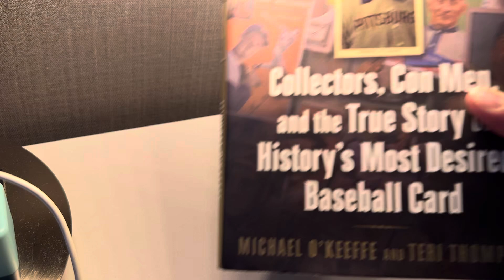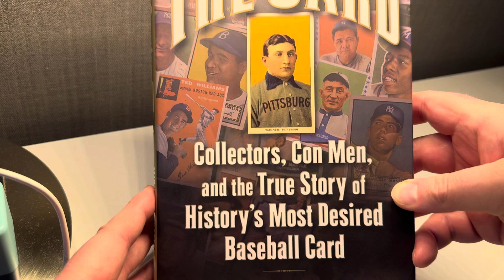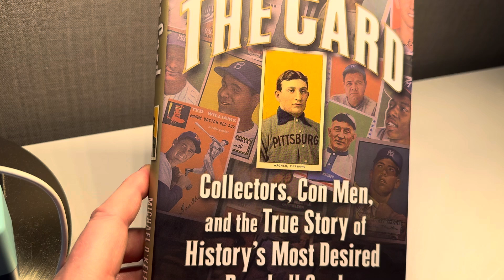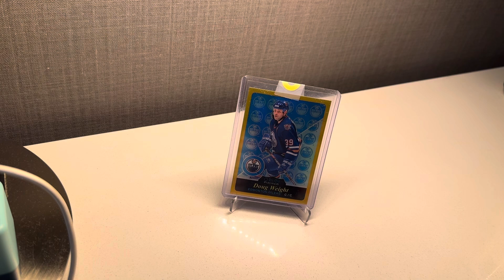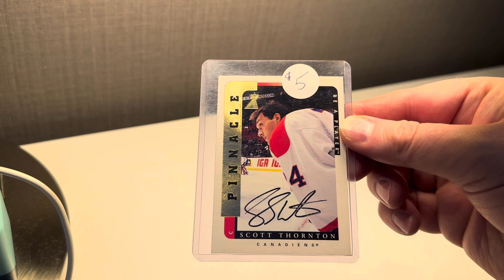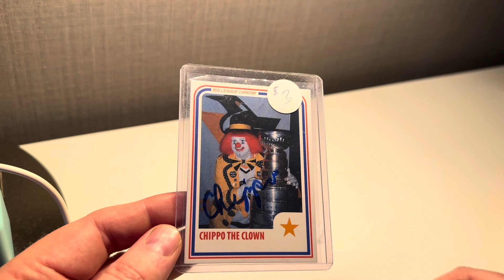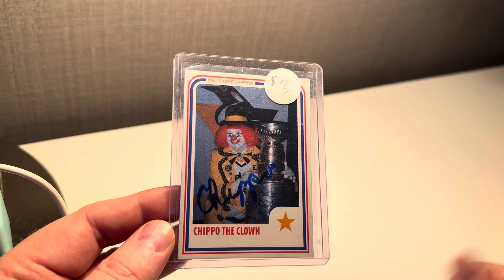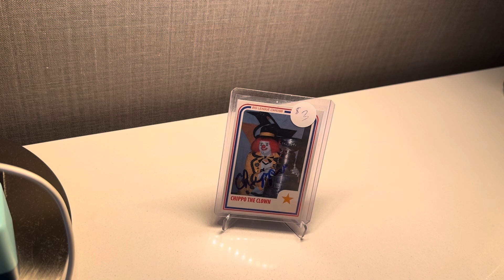Toronto Fall Expo 2024 day 1 recap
Some pick ups